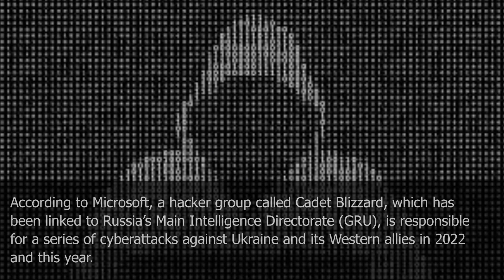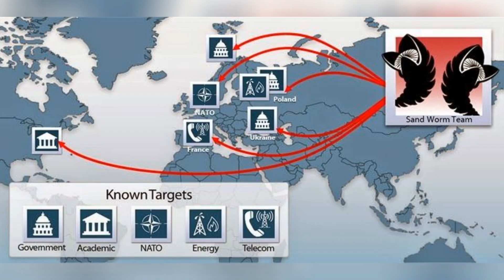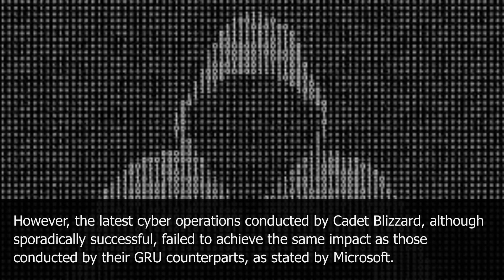Learn English: Microsoft detects Russian hacking group targeting NATO countries supporting Ukraine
Learn English Through News: Microsoft detects Russian hacking group targeting NATO countries supporting Ukraine
According to Microsoft, a hacker group called Cadet Blizzard, which has been linked to Russia’s Main Intelligence Directorate (GRU), is responsible for a series of cyberattacks against Ukraine and its Western allies in 2022 and this year.

Microsoft’s threat intelligence teams have identified Cadet Blizzard as the group behind these cyberattacks. In a blog post, the company said that this criminal organisation is targeting Ukraine and NATO member states that provide military assistance to the country in conflict. Microsoft said that Cadet Blizzard was responsible for the devastating attacks on Ukraine in January 2022, which took place before Russia’s invasion of the country – WhisperGate. The group was also involved in attacks on Ukrainian websites in early 2022.

In addition to Ukraine, Microsoft believes that Cadet Blizzard hackers have targeted various organisations in Europe and Latin America. According to Microsoft, the hacker group has been active since 2020. Microsoft has warned that the Russian hacker group Cadet Blizzard remains consistently active in cyberspace and strategically conducts its operations outside of the working hours of its main targets to minimise the likelihood of detection. According to Microsoft, Cadet Blizzard uses stolen passwords and credentials to hack into Internet servers that have weaker security measures. The group also uses web shells to maintain access and employs “offline living” techniques, using legitimate commands to pass through the networks of its targets. By using this technique, Cadet Blizzard is able to disguise its activities as legitimate network traffic, making their malicious activities difficult to detect. However, despite its ties to Russia, Cadet Blizzard has demonstrated lower effectiveness compared to other hacker groups with ties to the country.

Microsoft emphasised that the WhisperGate attack carried out by Cadet Blizzard in January 2022 affected a much smaller number of systems and had relatively modest consequences, despite their preparation aimed at disrupting networks in Ukraine.

Cadet Blizzard activity increased between January and June 2022, and then subsided before reappearing in early 2023. However, the latest cyber operations conducted by Cadet Blizzard, although sporadically successful, failed to achieve the same impact as those conducted by their GRU counterparts, as stated by Microsoft.